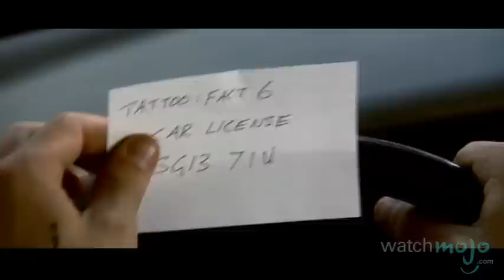Top 10 On-Foot Movie Chases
Tag, you're it! as we count down our picks for the top 10 on-foot movie chases.

Special thanks to our users Daniel John, Anthony Redford, Fern Last, timtamzosh, David Isaac Salazar, NightSprite, Epiqueeto, James Gibson, David Ram and CloakCX3 for submitting the idea on our Suggestions Page at WatchMojo.com/suggest